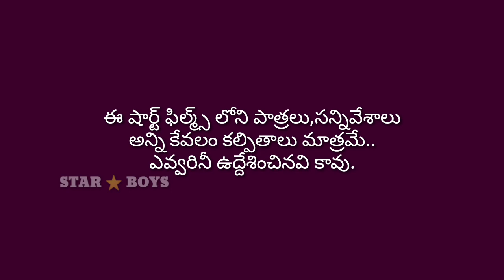" JILL..JILL..JIGA..JIGA.."Short film. జిల్..జిల్.. జిగ.. జిగ..షార్ట్ ఫిల్మ్స్.|@Star boys Korrapadu